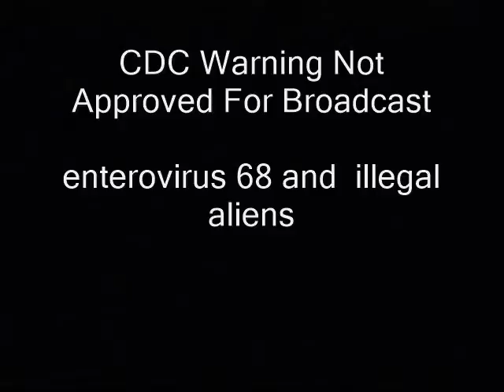Warning Enterovirus 68 What To Do